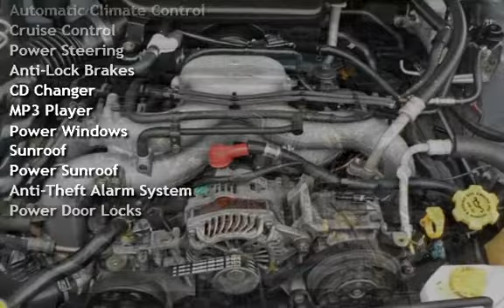2006 Subaru Forester 2.5 X Premium Package for sale in Marietta, GA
The Forester is the Sport Utility that you drive when you really want utility. These wagons are built to go forever, have all the room you need, have all the equipment that you want, will go just about anywhere, do it all with outstanding economy, and require very little maintenance. Is that the kind of utility you're after?

Here's a fine, southern-owned example of the classic Forester 2.5X Premium with low miles and in excellent condition. It's very well equipped with automatic transmission, heated seats, and huge power glass sunroof. It's been inspected, serviced, and tested, and is Carfax Certified with no prior damage history. There are no apparent problems, unresolved issues, warning lights, etc. We stand behind it with our customer satisfaction policy*.

You'll probably still have a few specific questions, and there's no better way of getting them answered than to simply give us a call. We look forward to hearing from you!

*Details of our CSP and full refund return policies can be found on our website, ...or call us!